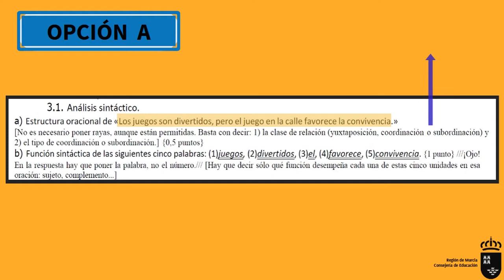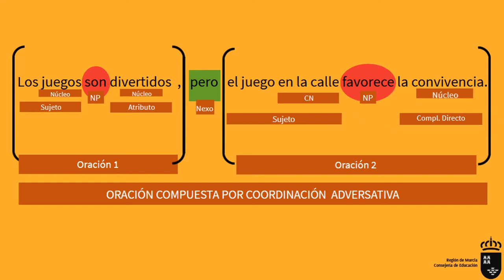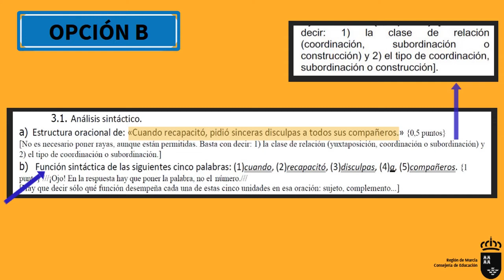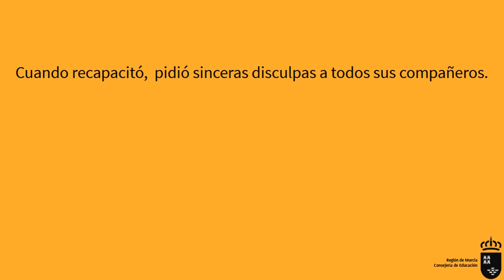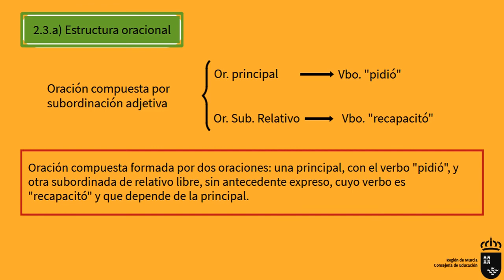SINTAXIS PAU JUNIO 2012 MURCIA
Vídeo en el que se explican y se resuelven los ejercicios de sintaxis del examen de Lengua de las PAU de Murcia de la convocatoria de junio de 2021.